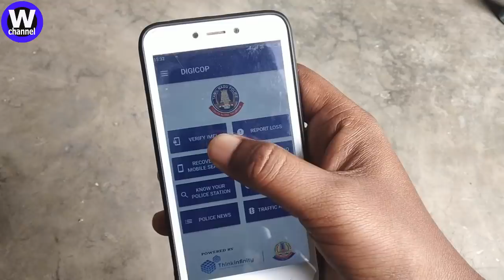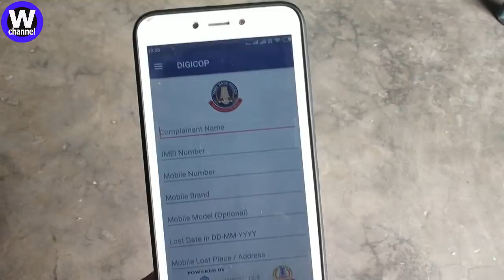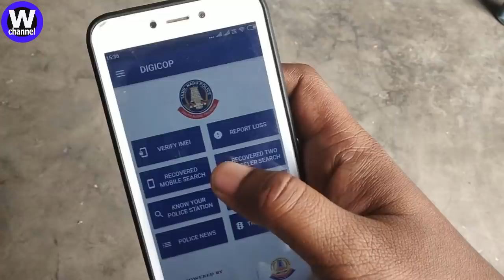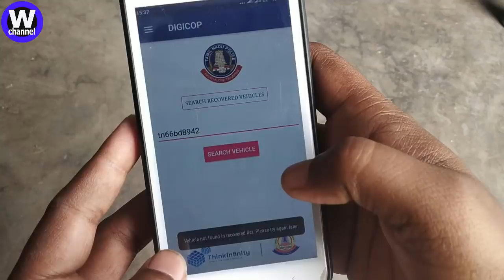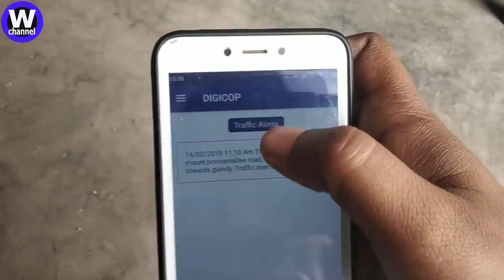தொலைந்து போன மொபைலை கண்டுபிடிக்க புதுசாக வந்த ஆப் பற்றி தெரியுமா? I Lost Mobile Find I Amazing App